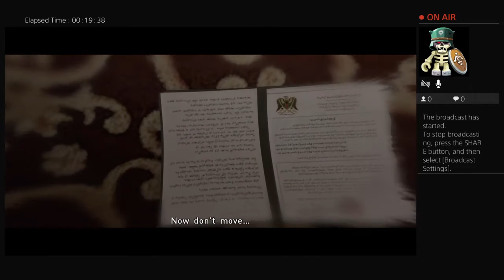Beyond: Two souls live #1